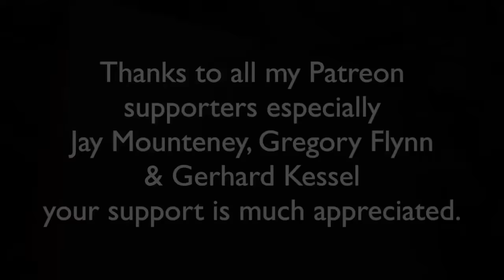Mike Spike Edwards clips of onboard video trying new angles and combos - for my Patreon subscribers